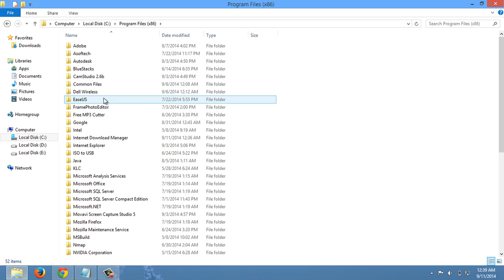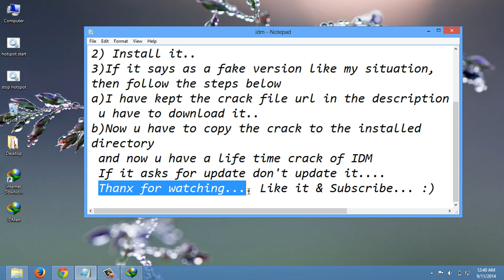Crack IDM For LIFETIME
Here is an easy way to crack IDM for Free